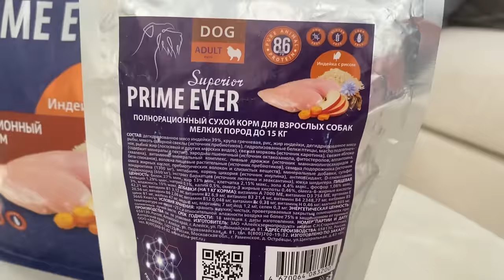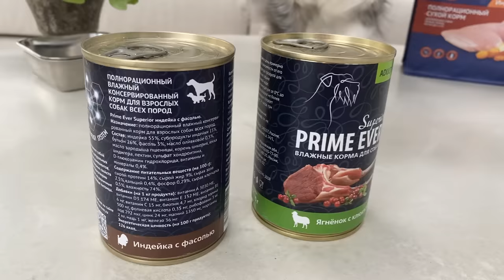МЫ УХОДИМ С ЮТУБА!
Суперпремиум корма для собак «Prime Ever» новой линейки Superior ищите Высокое содержание мяса и полезных ингредиентов в каждой упаковке!